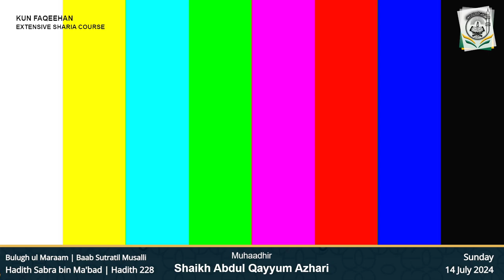Namaz mai Sutra -2 | Hadith 227 | Bulugh ul Maraam | Shaikh Abdul Qayyum Azhari | 15 July 2024